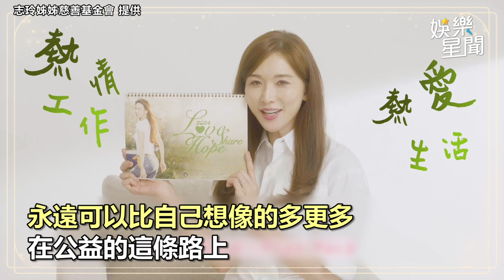林志玲七夕不藏了！當媽後再曝喜訊｜三立娛樂星聞